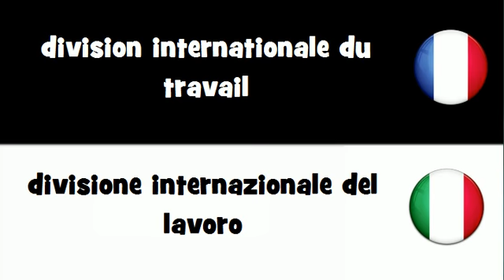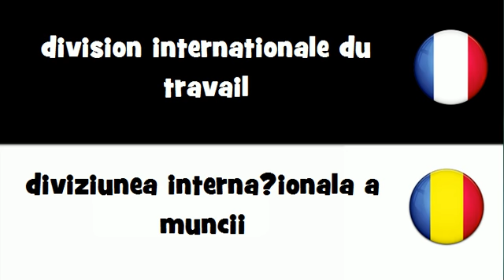Traduction en 20 langues # division internationale du travail